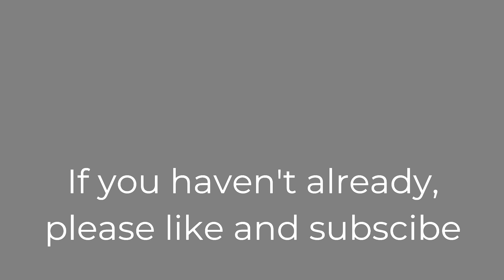Coalmont Labor Day Weekend 2023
Took a few more members of SBR up to Coalmont over Labor Day weekend, we had a blast & I think it's safe to say this place is a new favorite for everyone!  Coalmont OHV Park has a big, spacious campground, very clean bathrooms & tons of trails to enjoy!